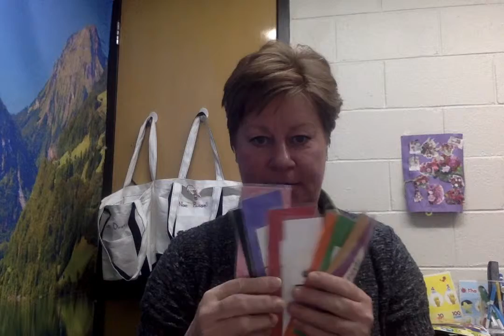Discussion and demonstration of colors using sign language.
Signed video about colors.  OOps, yellow is upside down!